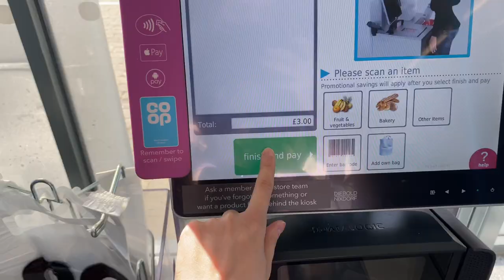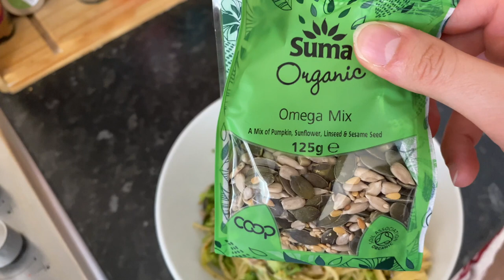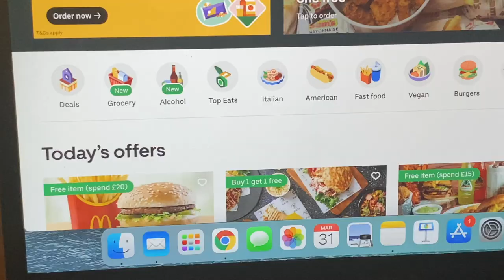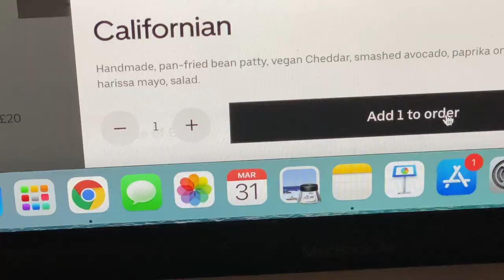Freddo Espresso (Greek iced-coffee),drinks at the park +ordering take away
London is treating me well and Tuesday was an unexpectedly sunny day!

With 22C it's a shame to stay at home, so I tried to rush my to-do list out, and before midday I was ready to enjoy the sun. As you know already, I am a tea lover. In the first lockdown, I used to drink lots of coffee and at one point I decided to quit.

Today, though, I was craving an iced- coffee just like the one we do in Greece. We call it Freddo espresso. I was always thinking that it's an Italian invention and when I visited Italy for the first time, I was excited to try the real thing. So, I went to the first coffee shop and I went like:

"One Freddo espresso, please"

The guy (of course) had no idea what I was talking about so he kindly said:
"Cafe?"

I tried one more time cause I thought that my Italian pronunciation was the problem. He seemed very confused so I decided to get a "cafe", whatever!

He gave me one tiny cup with an espresso shot.

The next day, I asked the principal of the school I was working, where can I find Freddo espresso. The original one!

She said that this is a Greek thing!

This story came to my mind while I was tidying up my room.

Everybody thinks that Greeks love frappe. But Freddo espresso and Freddo cappuccino are way more popular!

So, I decided to share with you the recipe. I drink my coffee without any sugar, but if you want some, you need to add it in the beginning while the coffee is still hot.

If you want, I can try to recreate a "vegan Freddo cappuccino" too :)

Yiuli

P.S. If you really wanna drink your coffee "Greek-style", take your time and enjoy the moment. Don't finish it within your first sip.

✰ FILMING EQUIPMENT✰
iPhone 11 Pro